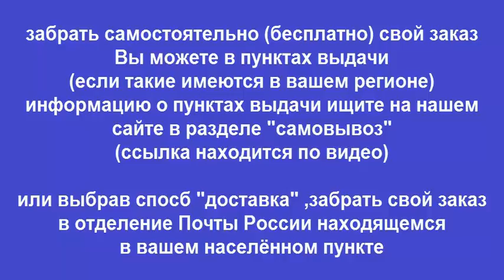Руководство по ремонту BMW 5